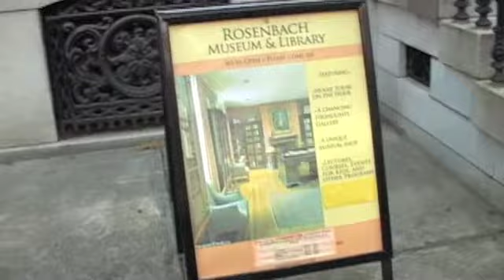Neighborhood Tour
A tour of the areas around the two major parks of the neighborhood.